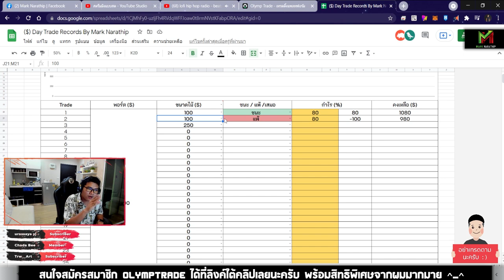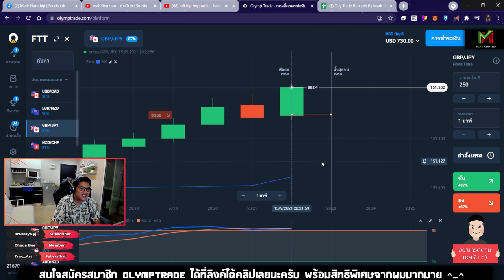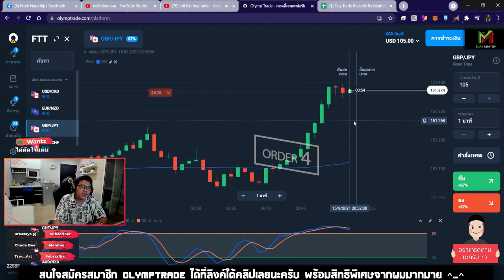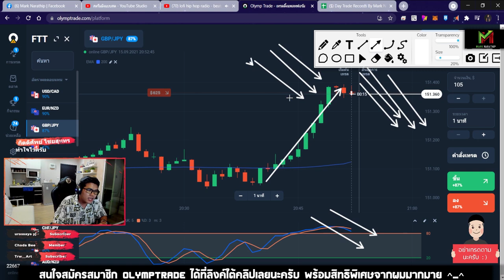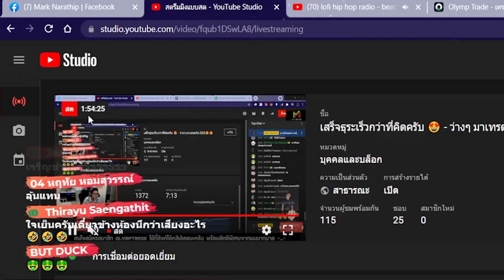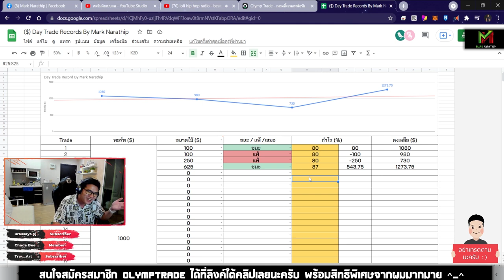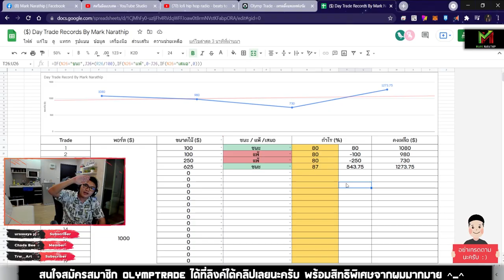Day Trade ทำกำไร 273$ ใน 2 ชั่วโมง ด้วยเทคนิค STO533 😍😍😍